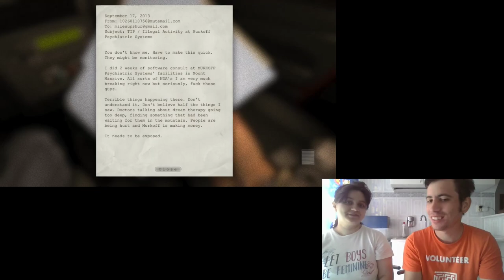MILES MERGE ÎN SANATORIU |OUTLAST EP. I w Andrei